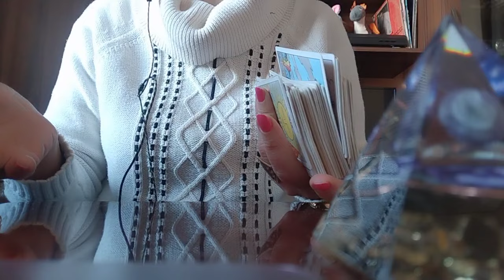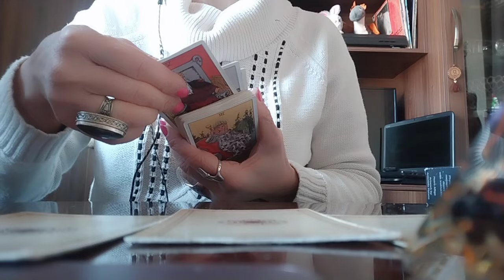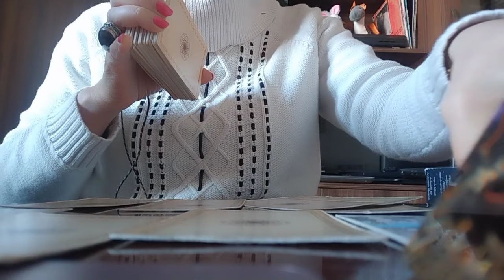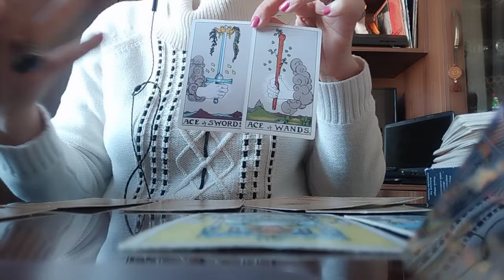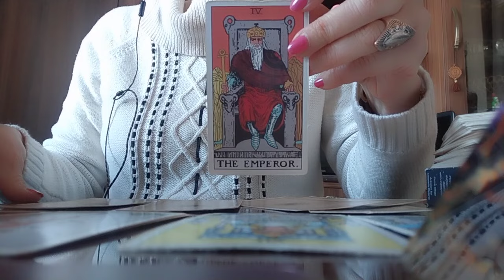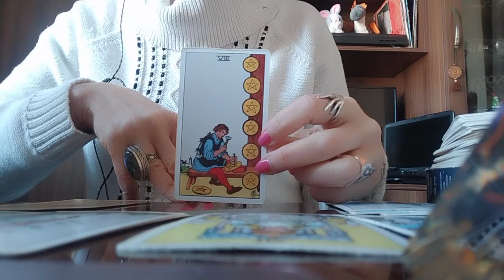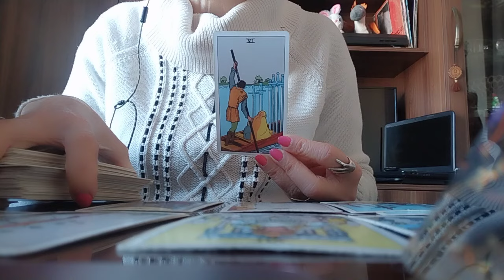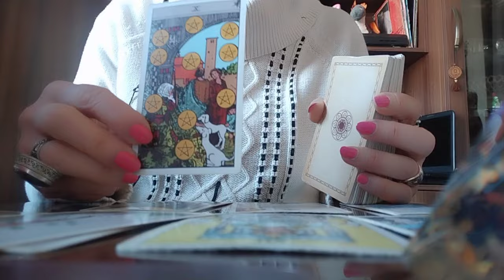თვალი დაგადგათ?🤭👩‍❤️‍💋‍👨 როგორ ხედავს ტარო მის ფიქრებს? ვინ არის და რა სურს? პერსპექტივა✨🃏✨